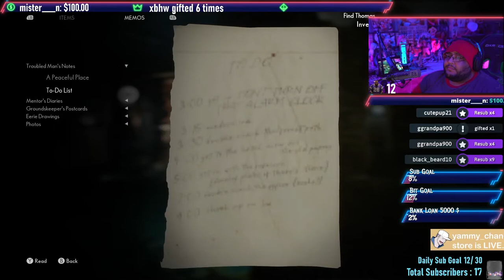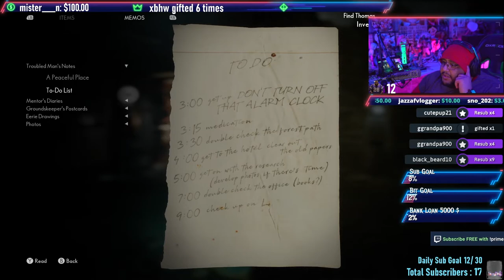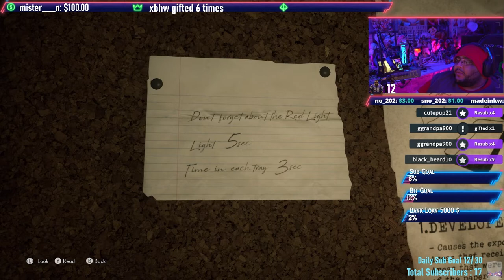The Medium part 4 ظهور الوحش